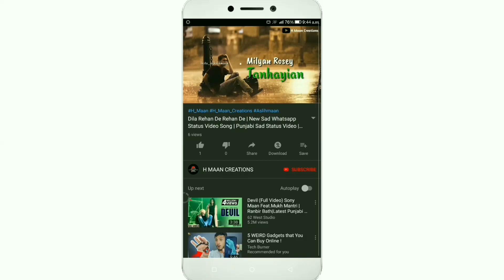Asi Tere A | Fysul Mirza x PAV DHARIA | Very Sad Whatsapp Status Videos Song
Pav Dharia
Fysul Mirza
Pav Dharia Songs Status
Pav Dharia Song Whatsapp Status Video
Missing Status
Missing song
Missing Status For Whatsapp
30 seconds whatsapp status video download 2019